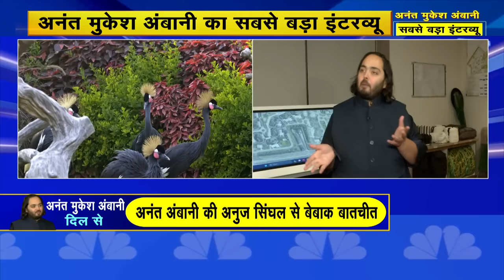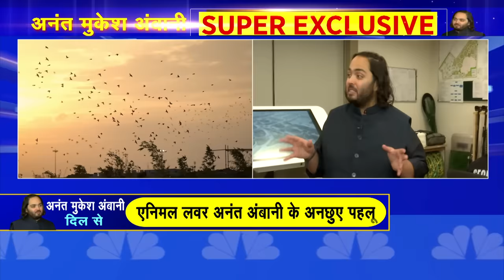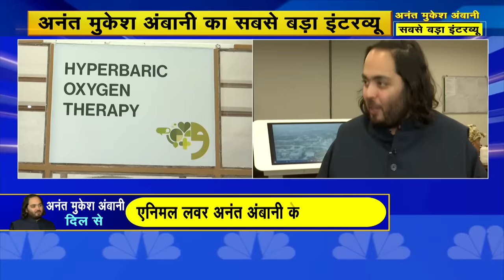Anant Ambani's Exclusive Interview | 'Vantara' पर Anant Ambani ने बताया अपना Vision | N18V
▶️अनंत अंबानी की अनुज सिंघल से बेबाक बातचीत
▶️अनंत अंबानी का मेगा बिजनेस प्लान

🎥'अनंत अंबानी दिल से'

n18oc_business